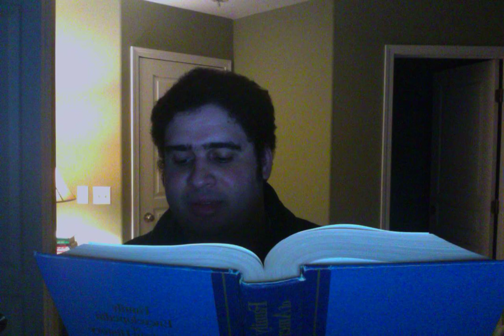A PEEK AT INTERNATIONAL LAW ON THE JAMEEL RAWLS SHOW